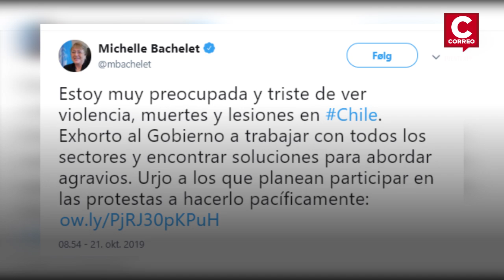Chile: Conflicto entre el Gobierno y los ciudadanos agudiza caos social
¡Chile en crisis!  Conflicto entre el Gobierno y los ciudadanos que agudiza el caos social, deja once muertos y más de 800 detenidos. Chilenos insatisfechos con la gestión del presidente Sebastián Piñera, quien sostiene que el país vive una "guerra".